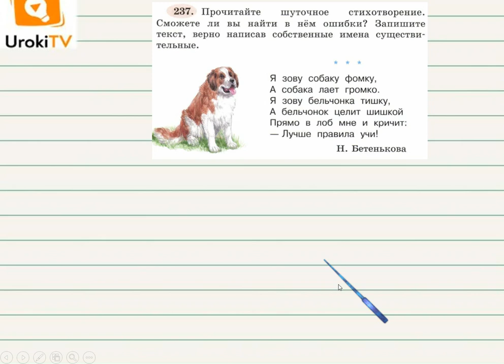Упражнение 237 — ГДЗ по русскому языку 3 класс (Климанова Л.Ф.) Часть 1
Если Ваш ребенок посмотрит этот короткий видео урок по русскому языку для учеников третьего класса, то он научится исправлять ошибки в написании имён собственных.